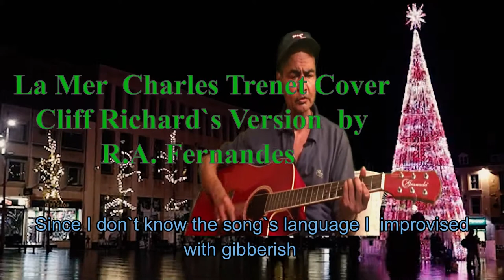La Mer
Cover song of  Charles Trenet   sung & played on the guitar